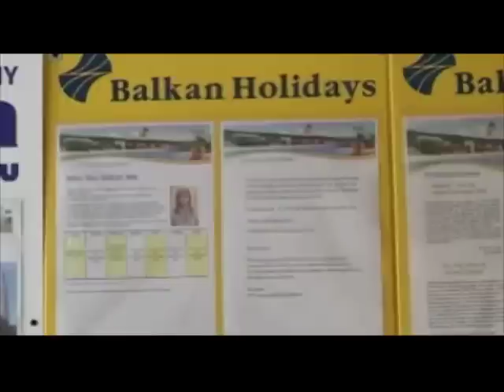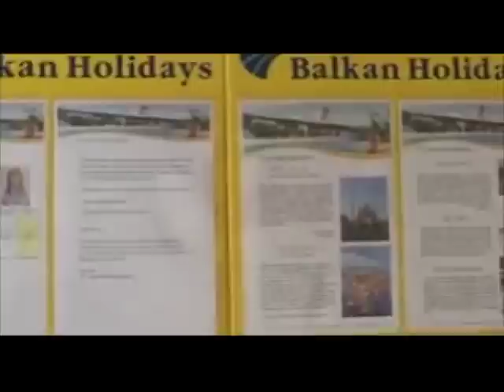Sol Marina Palace, Nessebar | Corendon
Het 4-sterren hotel, Sol Marina Palace is een uitstekende plek voor een onvergetelijke zomervakantie in Bulgarije. Op het dak van het hotel ligt het zwembad en kunt u genieten van het prachtige panorama uitzicht!